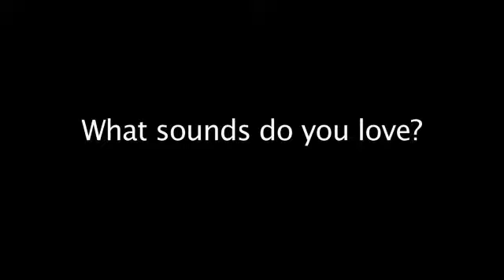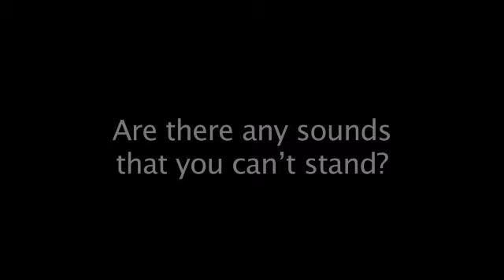Navigate C1 Voxpops Unit 2